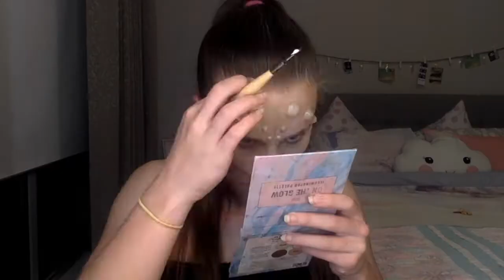Spider Queen Makeup Time Lapse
Song - Rihanna vs. Imagine Dragons - Radioactive Disturbia (Mashup)